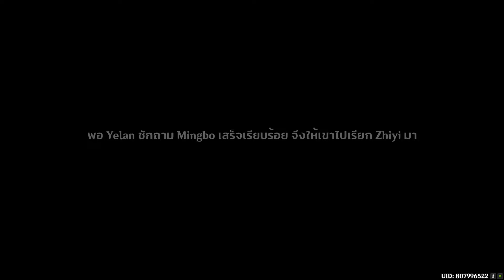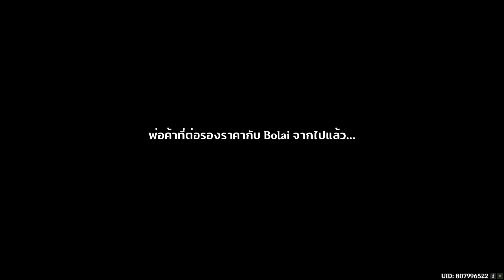Genshin Impact 2.7 #5 ทลายแผนชิงรุกฆาต (ตอนที่ 1)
ลุง Tian หนึ่งใน Qixing แห่ง Liyue ผู้ดำรงตำแหน่ง Tianshu มาเป็นเวลานานเริ่มรู้สึกว่าตนนั้นชราลงมากแล้ว ประกอบกับช่วงนี้สุขภาพเองก็ไม่สู้ดีนัก เขาจึงวางแผนเปิดรับคัดเลือกผู้ที่จะมาดำรงตำแหน่ง Tianshu ต่อจากเขา โดยให้ Yelan ช่วยเป็นผู้ทดสอบคัดเลือกในครั้งนี้

ช่องทางโดเนท สมทบทุนค่าบะหมี่กึ่งสำเร็จรูป: เลขบัญชี 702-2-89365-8 กันทรากร บุรจรรย์ กสิกรไทย